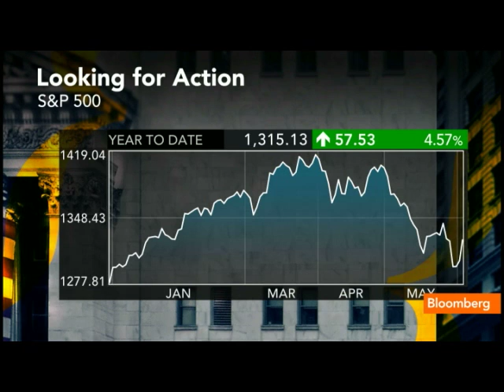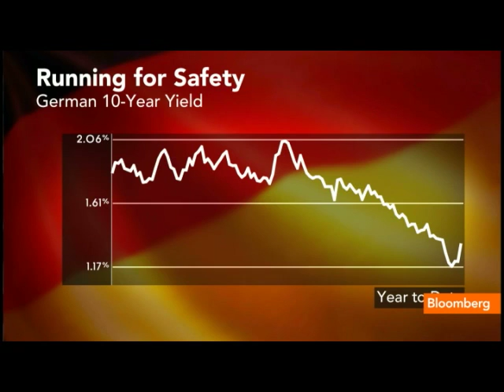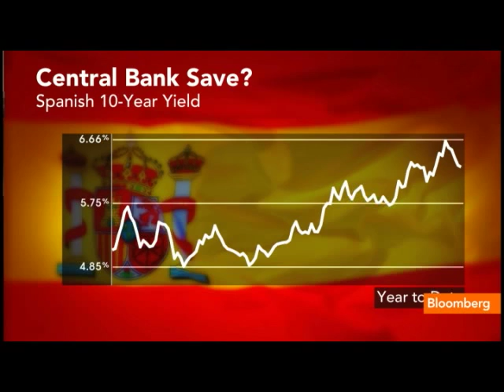U.S. Stock Rally to Change on Europe, Woolfolk Says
June 6 (Bloomberg) -- Michael Woolfolk, managing director at Bank of New York Mellon Corp., talks about the the impact of the European sovereign-debt crisis on U.S. stocks and bonds, and the outlook for equities.
     He speaks with Trish Regan and Matt Miller on Bloomberg Television's &quot;Street Smart.&quot; Sandy Villere, portfolio manager at Villere &amp; Co., also speaks. (Source: Bloomberg)